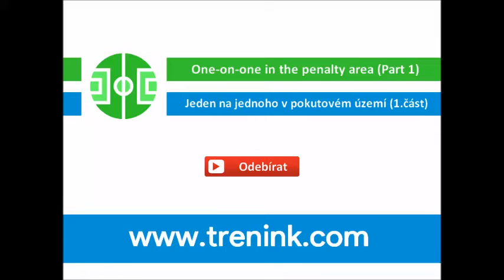Jeden na jednoho v pokutovém území (1.část)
Cílem soubojového cvičení je naučit hráče řešit herní situaci jeden na jednoho v prostoru pokutového území v různých výchozích postavení hráčů, při čelním nebo bočním postavení hráčů, v různě výhodných postaveních pro obránce nebo útočníka. Cílem cvičení je, aby se útočící hráč akci efektivně zakončil střelbou.